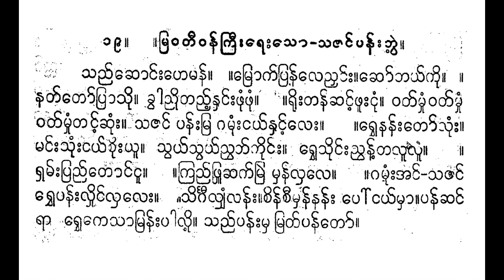မြဝတီဝန်ကြီး ရေးသော သဇင်ပန်းဘွဲ့ သည်ဆောင်းဟေမန် မောင်နှင်း ဂီတာ ပုလွေ ခေတ်ဟောင်း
saññʻchoṅʻʺhemanʻ. .mrokʻpranʻleññhaṅʻʺ.choʻbhayʻkui. natʻtoʻprāsui. khvāññuitaññʻʹnhaṅʻʺphuṃphuṃ. “.ruiʺtanʻchaṅʻʹphūʺṅuṃ. vatʻmhuṃvatʻmhuṃ vatʻmhuṃtaṅʻʹchuṃʺ. sajaṅʻ panʻʺmra gamuṃʺṅayʻnhaṅʻʹleʺ. .rvhenanʻʺtoʻsuṃʺ. maṅʻʺsuṃʺṅayʻkhuiʺyū. svayʻsvayʻññvabhʻkuiṅʻʺ. rvhesuiṅʻʺññvanʻʹtalūlū. rhamʻʺpraññʻtoṅʻṅū. .kraññʻphrūchakʻmrai mhanʻlhale. gamuṃʺ’aṅʻ-sajaṅʻ rvhepanʻʺlhuiṅʻlhaleʺ. siṅgīlyaṃlanʻʺ.cinʻcīmhanʻnanʻʺ poʻṅayʻmhā.panʻchaṅʻ rā rvhekesāmranʻʺpāluiʹ. saññʻpanʻʺmha mratʻpanʻtoʻ

သည်ဆောင်းဟေမန်။ ။မြောက်ပြန်လေညှင်း။ဆော်ဘယ်ကို။ နတ်တော်ပြာသို။ ခွါညိုတည့်နှင်းဖုံဖုံ။ “။ရိုးတန်ဆင့်ဖူးငုံ။ ဝတ်မှုံဝတ်မှုံ ဝတ်မှုံတင့်ဆုံး။ သဇင် ပန်းမြ ဂမုံးငယ်နှင့်လေး။ ။ရွှေနန်းတော်သုံး။ မင်းသုံးငယ်ခိုးယူ။ သွယ်သွယ်ညွဘ်ကိုင်း။ ရွှေသိုင်းညွန့်တလူလူ။ ရှမ်းပြည်တောင်ငူ။ ။ကြည်ဖြူဆက်မြဲ မှန်လှလေ။ ဂမုံးအင်-သဇင် ရွှေပန်းလှိုင်လှလေး။ သိင်္ဂီလျံလန်း။စိန်စီမှန်နန်း ပေါ်ငယ်မှာ။ပန်ဆင် ရာ ရွှေကေသာမြန်းပါလို့။ သည်ပန်းမှ မြတ်ပန်တော်။